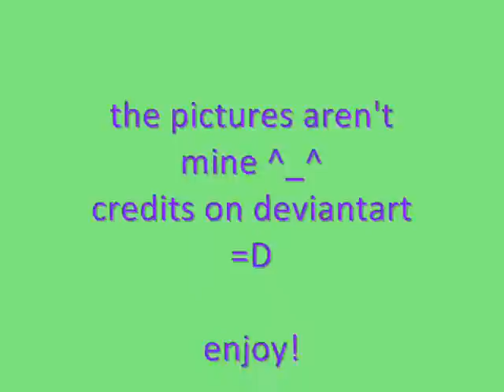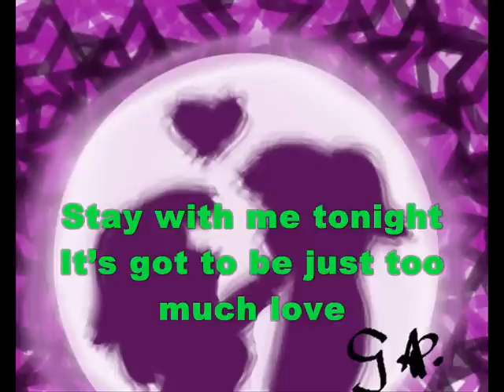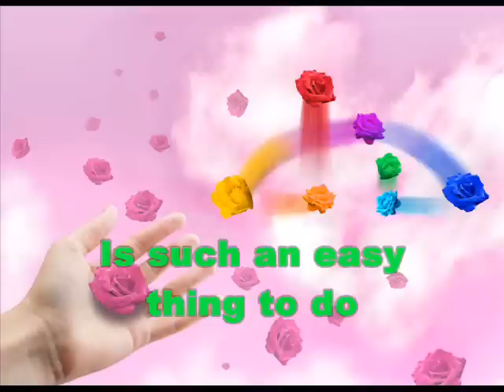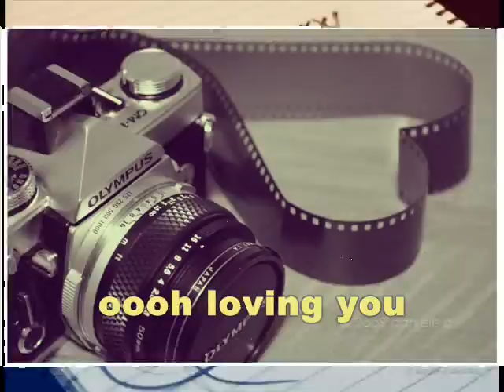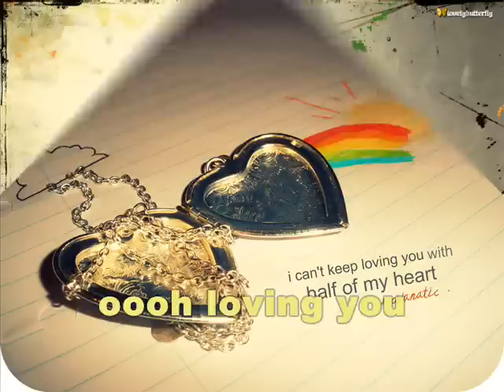Loving You Lyrics by Nina